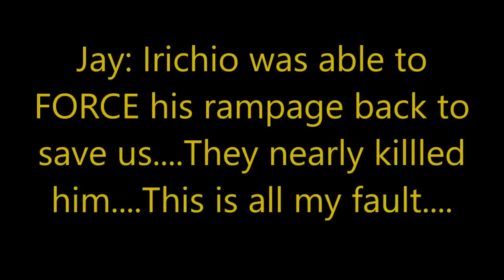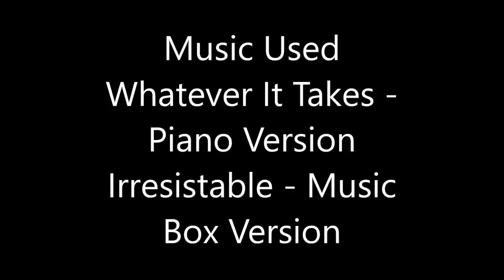Pet Alpha//Episode 10//A Way?//Original Series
HoW yA lIkE tHeM aPpLeS!!?!?!?!?!

Lol I'm going crazy xD